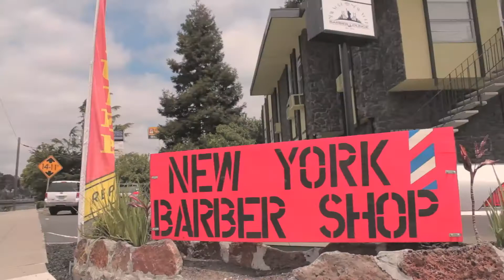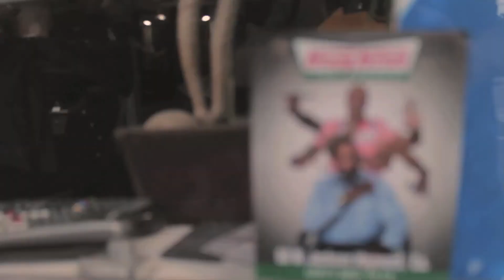New York New York Barber Lounge (Promo Video)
Address:
98 W Jackson St